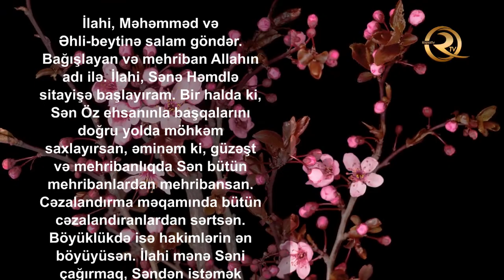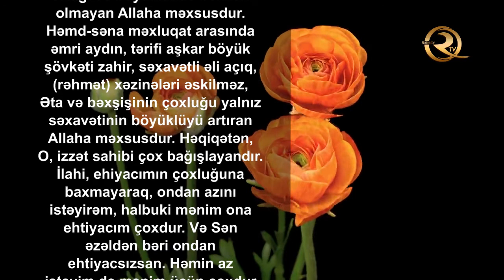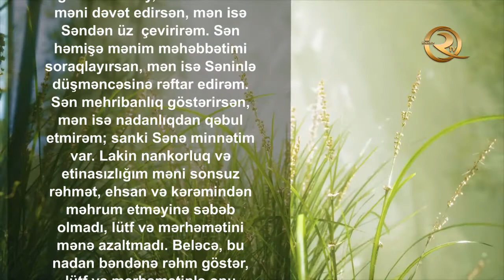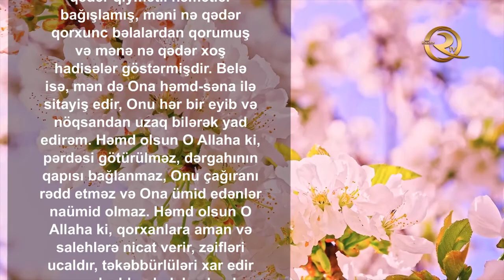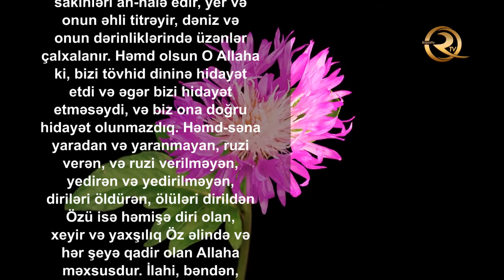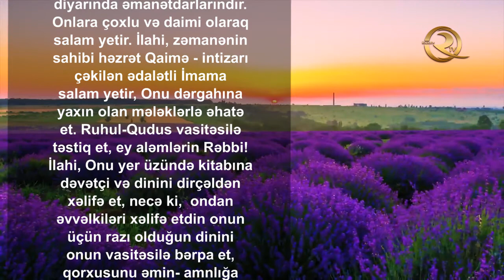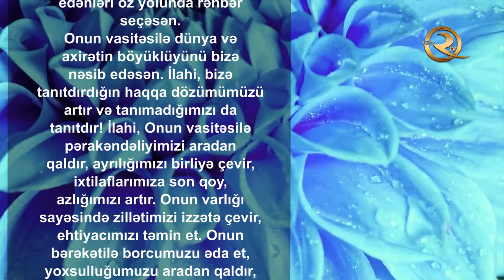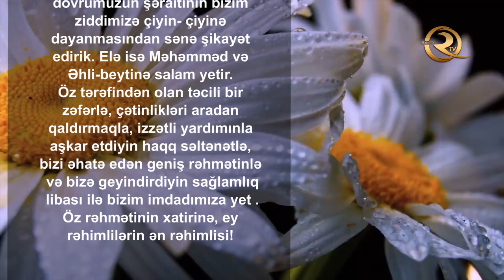Dua «İftihah» («Dilək, İstək») - tərcümə ilə | imam Məhdi'dən (ə.f)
“İftitah” duası zamanın imamı həzrət Mehdi (ə.f) tərəfindən Kiçik Qeybət dövründəki ikinci naibi Məhəmməd ibni Osmana öyrədilib. İmam (ə) bu duanı xüsusilə mübarək Ramazan ayının gecələrində və ayrı günlərdə oxunmasını və ya dinlənilməsini tövsiyə edib.  İlahi mərifət və həmd-səna etməklə Əhlibeyti vasitəçi tutaraq İlahi rəhmətə çatmaq üçün bu duanı oxu.

DİNLƏDİKDƏN SONRA ALLAHDAN HACƏTİNİZİ DİLƏYİN.